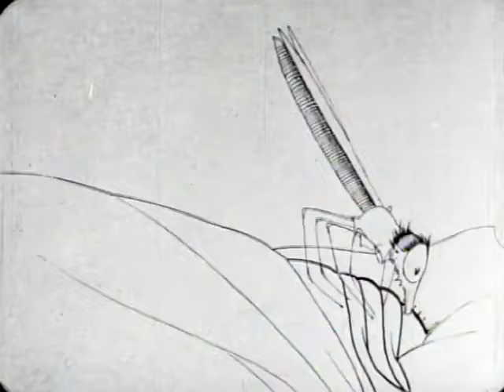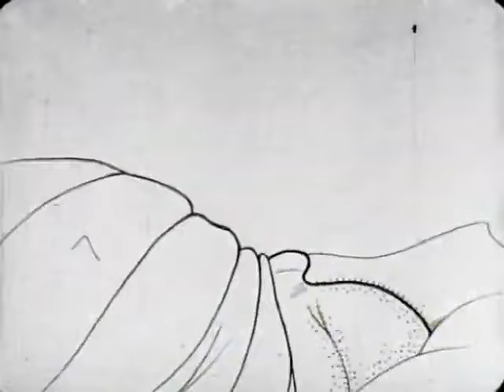How a Mosquito Operates - copyright free cartoon (1912) directed by Winsor McCay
Silent animated cartoon film by American cartoonist Winsor McCay